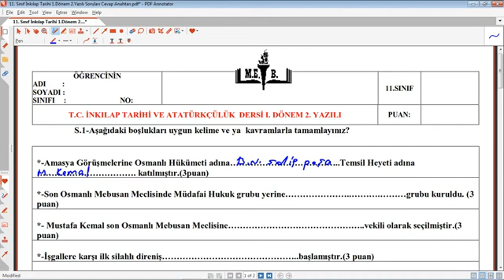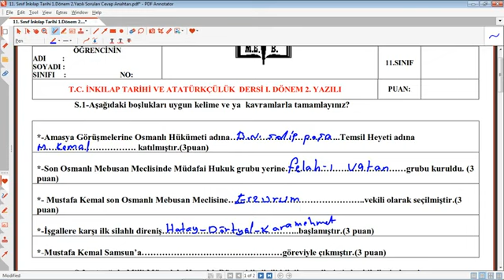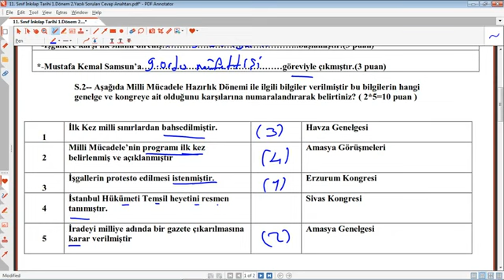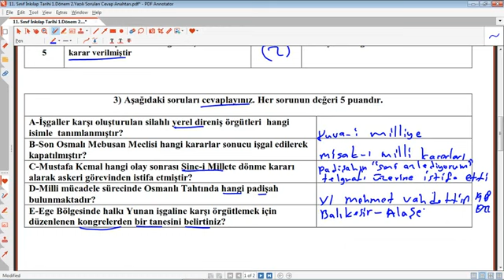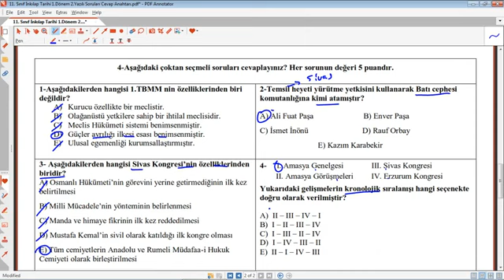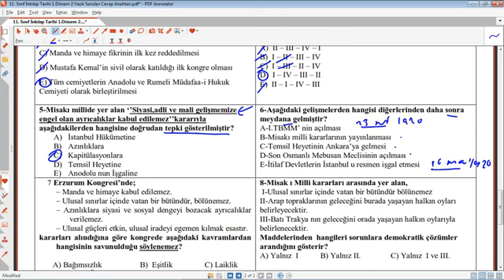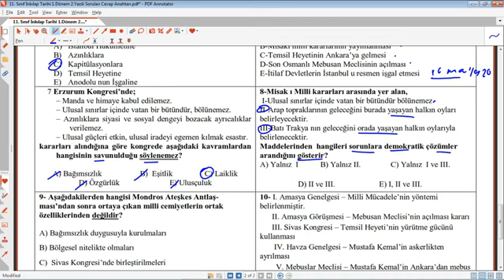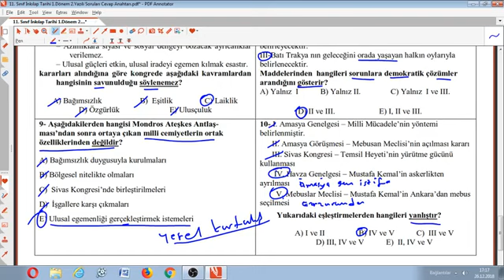11.Sınıf TC İnkılap Tarihi 1.Dönem 2.Yazılı Soruları ve Cevapları Yeni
11.Sınıf TC İnkılap Tarihi 1.Dönem 2.Yazılı Soruları ve Cevapları Yeni,
inkılap 11. sınıf 1. dönem 2. yazılı hazırlık soruları,11. sınıf tarih1. dönem 2. yazılı 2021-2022,11. sınıf tarih 1. dönem 2. yazılı hazırlık,2022,2023,eğitim,cevaplar,tarih 11. sınıf 1. dönem 2. yazılı,11. sınıf ,1. dönem, 2. yazılı ,soruları,11.Sınıf İnkılap Tarihi Dersi 1. Dönem 2. Yazılı Sınavı,@Eğitimhane Youtube,
11.Sınıf ,TC İnkılap, Tarihi ,1.Dönem, 2.Yazılı, Soruları ,ve ,Cevapları, Yeni,